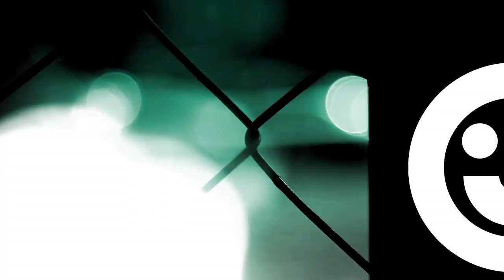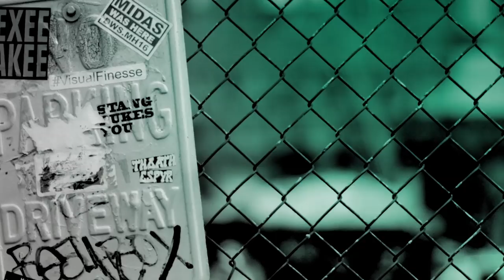Cast of 'World on Fire' discuss their amazing BBC TV series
Jonah Hauer-King, Blake Harrison, Julia Brown, Yrsa Daley-Ward and Zofia Wichłacz join us on BUILD as the cast of 'World on Fire' - a Major BBC Drama starring Sean Bean. This series is a WWII drama centered around the lives of ordinary people affected by the war.